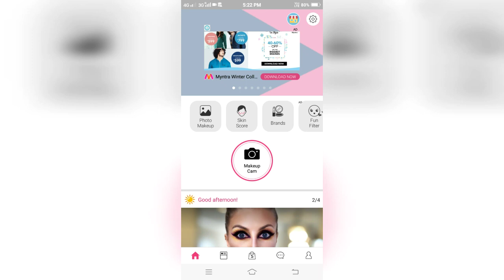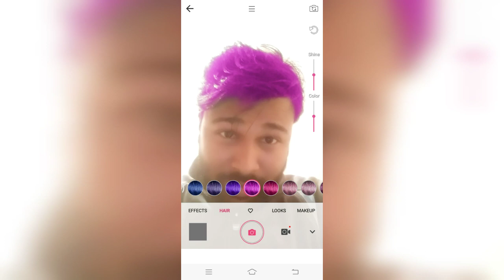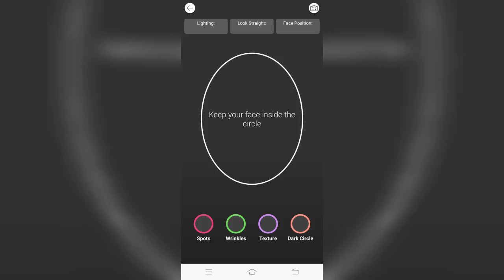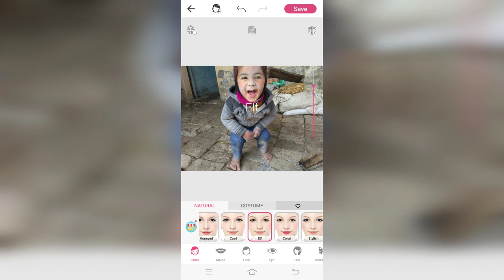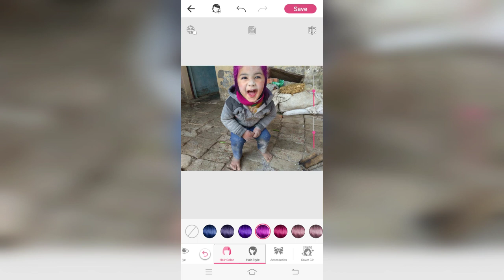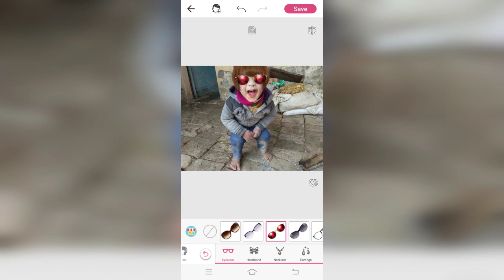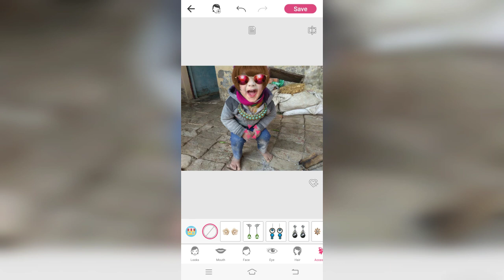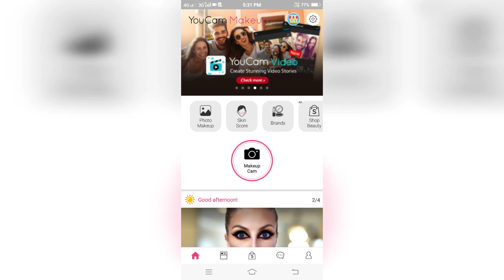Best makeup app for girls and boys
Is video me apko ladkiyo ke liye makeup app, ladko me liye makeup app ke bare me bataya gaya hai, is app se ap hair style change, eyebrow change, lips colour change, hair colour change, many types of goggles use kar sakte hai.

About:
Namaskar dosto ap sabhi ka doktr galaxy channel me swagat hai, Is channel me apko tech video and app review videos in hindi se related video har roj milti rahengi.